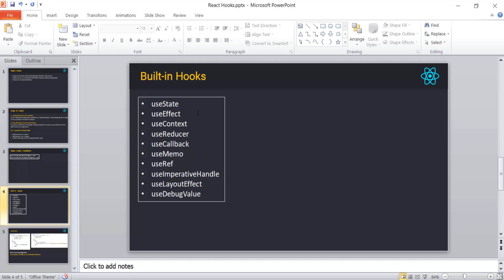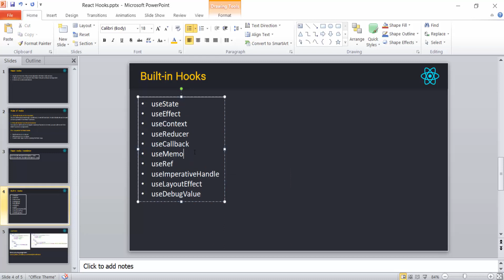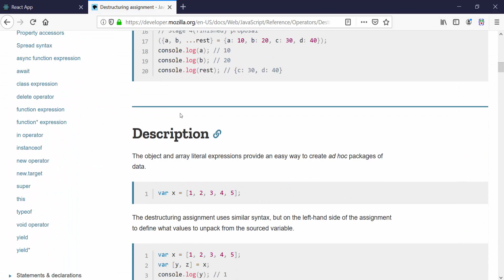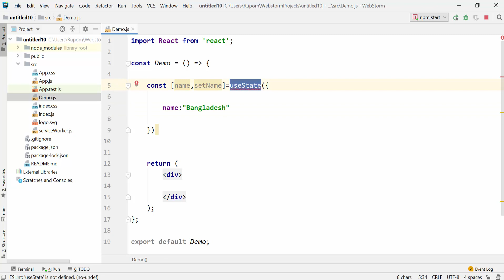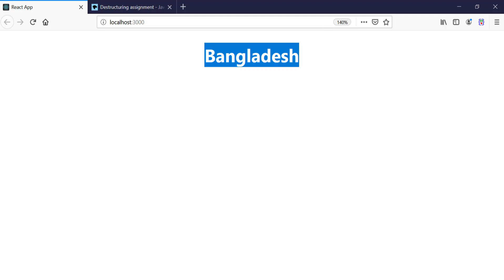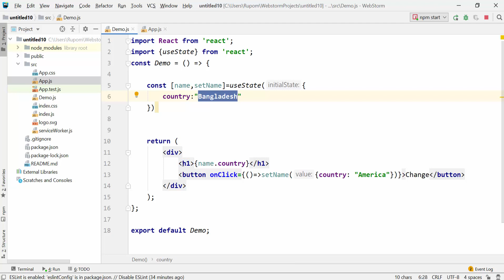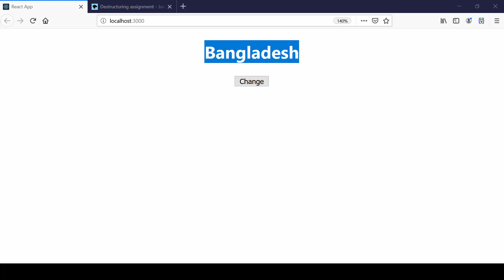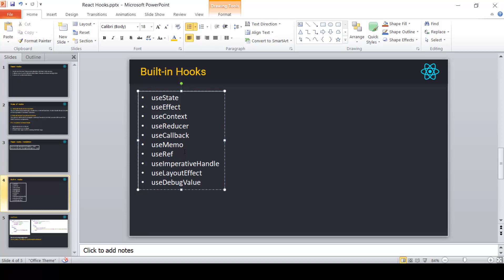React JS Tutorial Bangla | Part 57 React Hook useState in functional component